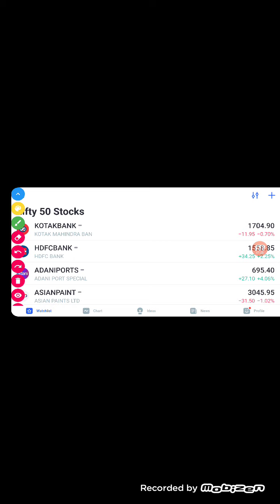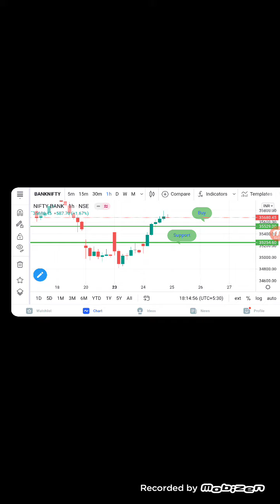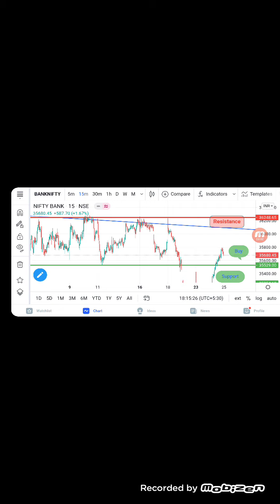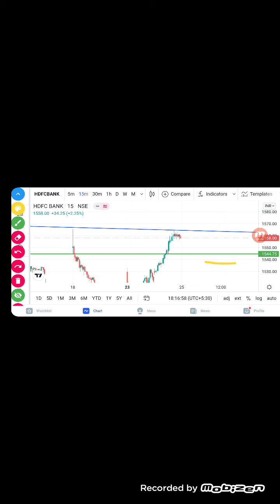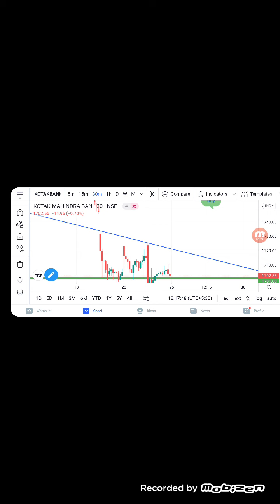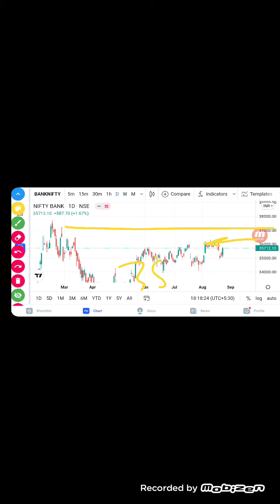Daily analysis in telugu nifty banknifty support and Resistance Stockmarket# nifty banknifty(1)